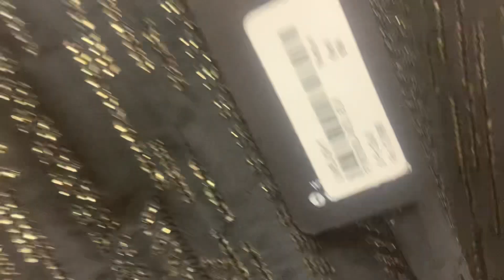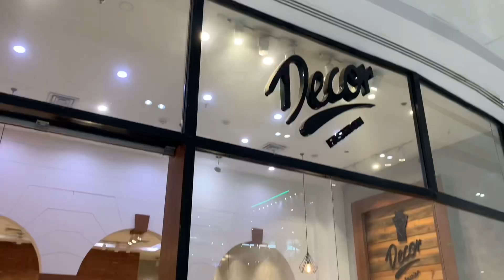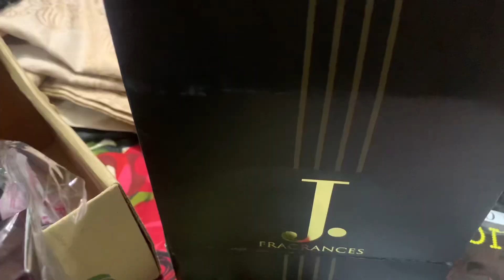SHOPPERS ee SHOPPING | Vlog 2 | WONDERGIRL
Share My videos with your PUBGM friends 💛

Shopping ee Shopping | Vlog 2 | WONDERGIRL

👨🏻‍💻 IGN: WONDER  GIRL